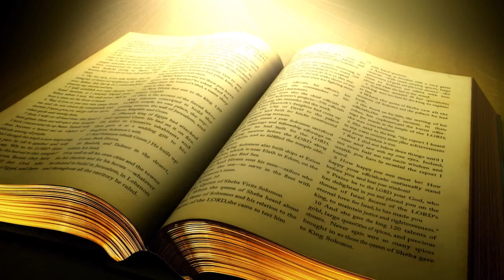پروگرام خداوند کی آواز _ پاسٹر سٹیفن جان عنوان _نیک سامری